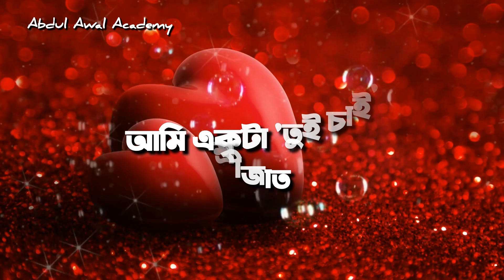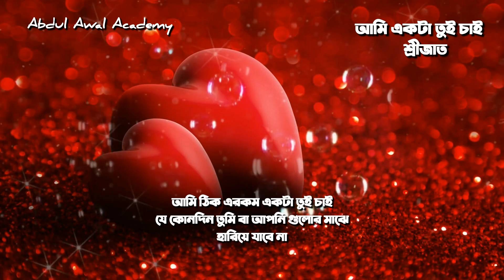একটি অসাধারণ প্রেমের কবিতা | আমি একটা তুই চাই | Premer Kobita